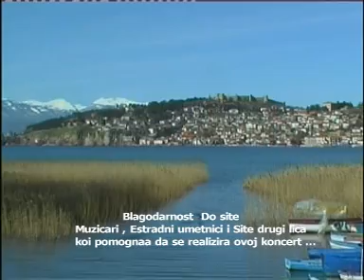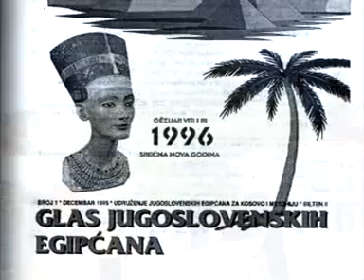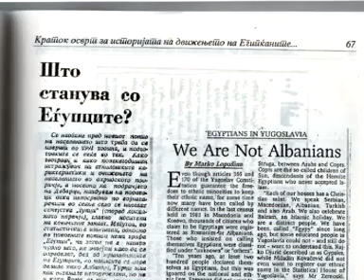Koncert od Egipcanite 2011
TvB7 - 1 Del